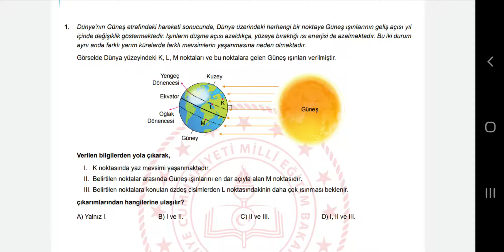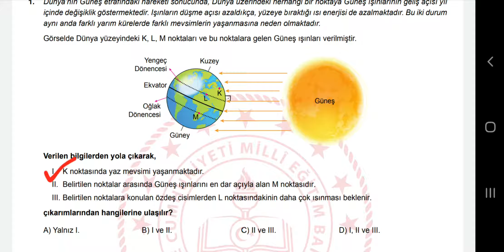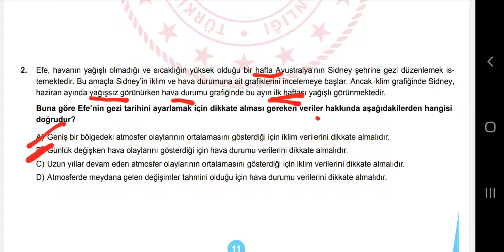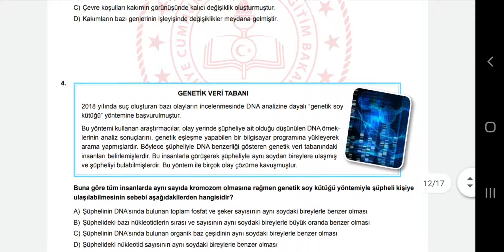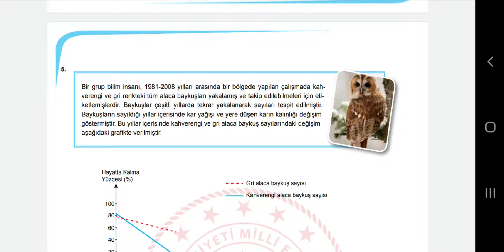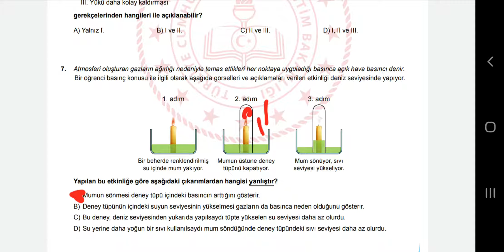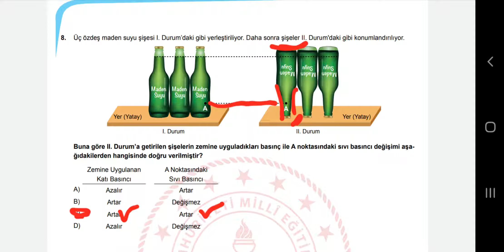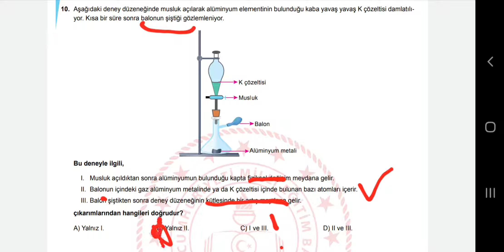BİLAL GÖKÇE - Fen Bilimleri MEB Nisan ayı 2 örnek soruları çözümü